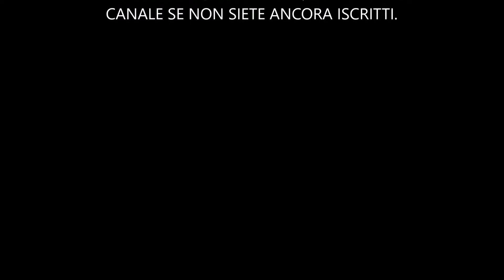Formula 1 2019: Invitational #1: Russia (Inseguimento)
Ecco il primo Evento Invitational di Formula 1 2019, che si tiene in Russia, all'interno dell'Autodromo di Sochi, con la R26 (Renault del 2006) di Fernando Alonso. Vi invito a lasciare un bel pollice all'insù se volete altri video.

Impostazioni telecamera
Pod TV
Campo visivo: MAX
Offset verticale: MAX
Offset orizzontale: 0.05
Angolo: MIN
Angolazione specchietti: 0.15
Taglio anteriore: MAX
Tremore telecamera: Off
Movimento telecamera: Off

Impostazioni gara:
Difficoltà: 101
Flashback: Sì
Parco chiuso: Sì
Danno veicolo: Simulazione
Severità taglio curva: Normale
Regolamento e bandiere: Sì
Inizio gara: Manuale
Safety Car: Sì

Aiuti:
Frenata assistita: No
ABS: No
Controllo trazione: No
Traiettoria dinamica: Solo curve 3D
Cambio: Manuale
Aiuto ai box: No
Aiuto rilascio: No
Gestione ERS: Manuale

COMPONENTI MIO PC:

Scheda madre

Archiviazione 1

Archiviazione 2

Archiviazione 3

Unità ottica

SOCIALS E APPLICAZIONI SU CUI POTETE SEGUIRMI

Fortnite: NvidiaTitanV

Origin: NvidiaTitanV

Steam: YT NvidiaTitanXP

Clash Royale: GeneralHavoc